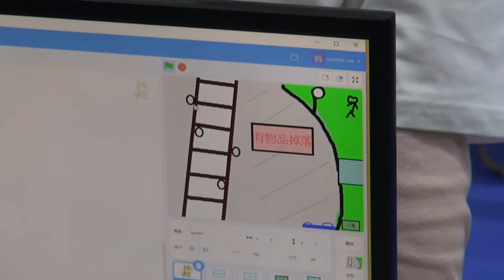110全國貓咪盃國中硬體組作品 花蓮縣國小資訊課程